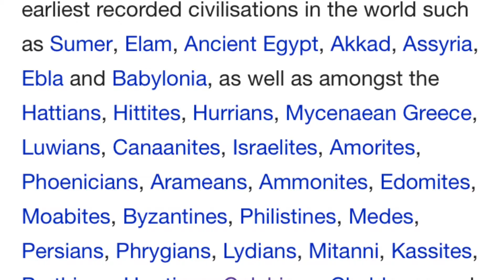Liberal Logic Episode #2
A glimpse into the strange world of liberal logic